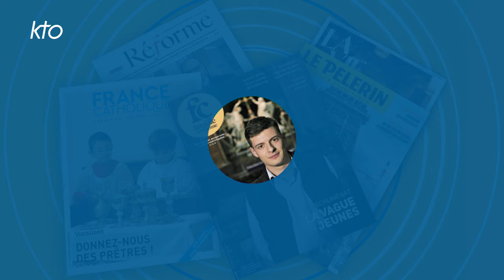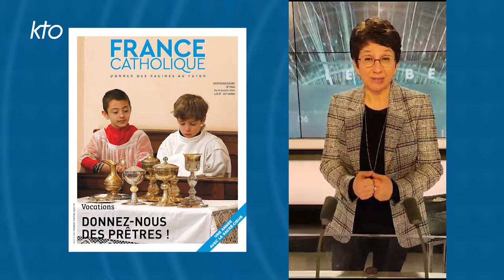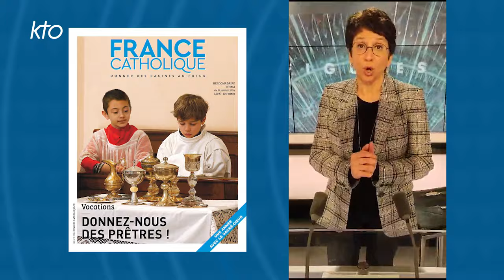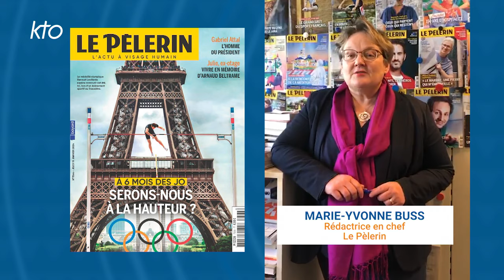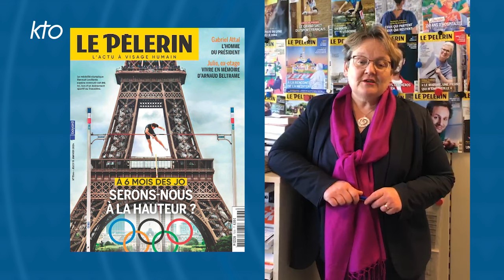A la Une du 18 janvier 2024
Les rédactions de la presse hebdomadaire chrétienne vous présentent leurs Unes, le point fort de leurs publications à venir. Retrouvez les journalistes de Famille Chrétienne, La Vie, Le Pèlerin, France Catholique et Réforme.